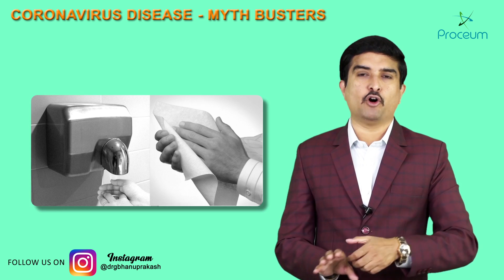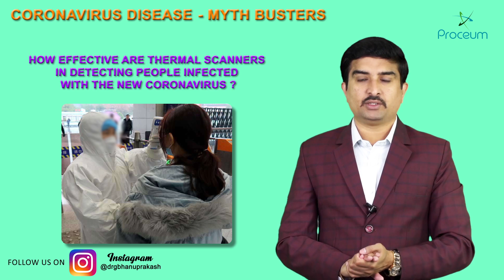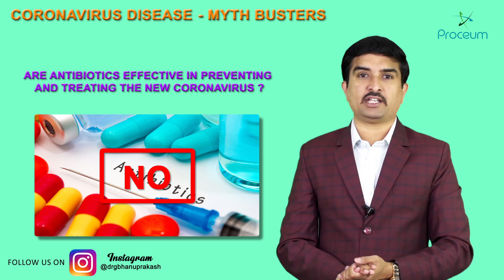New Myth Busters and facts Regarding Coronavirus disease ( COVID19 )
Coronavirus disease (COVID-19) advice for the public: Myth busters
COVID-19 virus can be transmitted in areas with hot and humid climates
From the evidence so far, the COVID-19 virus can be transmitted in ALL AREAS, including areas with hot and humid weather. Regardless of climate, adopt protective measures if you live in, or travel to an area reporting COVID-19. The best way to protect yourself against COVID-19 is by frequently cleaning your hands. By doing this you eliminate viruses that may be on your hands and avoid infection that could occur by then touching your eyes, mouth, and nose.

Cold weather and snow CANNOT kill the new coronavirus.

There is no reason to believe that cold weather can kill new coronavirus or other diseases. The normal human body temperature remains around 36.5°C to 37°C, regardless of the external temperature or weather. The most effective way to protect yourself against the new coronavirus is by frequently cleaning your hands with alcohol-based hand rub or washing them with soap and water.

Taking a hot bath does not prevent the new coronavirus disease

Taking a hot bath will not prevent you from catching COVID-19. Your normal body temperature remains around 36.5°C to 37°C, regardless of the temperature of your bath or shower. Actually, taking a hot bath with extremely hot water can be harmful, as it can burn you. The best way to protect yourself against COVID-19 is by frequently cleaning your hands. By doing this you eliminate viruses that may be on your hands and avoid infection that could occur by then touching your eyes, mouth, and nose.
The new coronavirus CANNOT be transmitted through mosquito bites.
To date, there has been no information nor evidence to suggest that the new coronavirus could be transmitted by mosquitoes. The new coronavirus is a respiratory virus which spreads primarily through droplets generated when an infected person coughs or sneezes, or through droplets of saliva or discharge from the nose. To protect yourself, clean your hands frequently with an alcohol-based hand rub or wash them with soap and water. Also, avoid close contact with anyone who is coughing and sneezing.

Are hand dryers effective in killing the new coronavirus?

No. Hand dryers are not effective in killing the 2019-nCoV. To protect yourself against the new coronavirus, you should frequently clean your hands with an alcohol-based hand rub or wash them with soap and water. Once your hands are cleaned, you should dry them thoroughly by using paper towels or a warm air dryer.

Can an ultraviolet disinfection lamp kill the newo coronavirus?

UV lamps should not be used to sterilize hands or other areas of skin as UV radiation can cause skin irritation.

How effective are thermal scanners in detecting people infected with the new coronavirus?

Thermal scanners are effective in detecting people who have developed a fever (i.e. have a higher than normal body temperature) because of infection with the new coronavirus.
However, they cannot detect people who are infected but are not yet sick with a fever. This is because it takes between 2 and 10 days before people who are infected become sick and develop a fever.